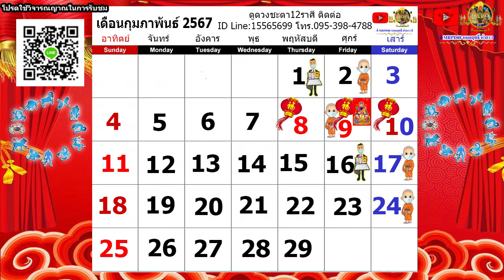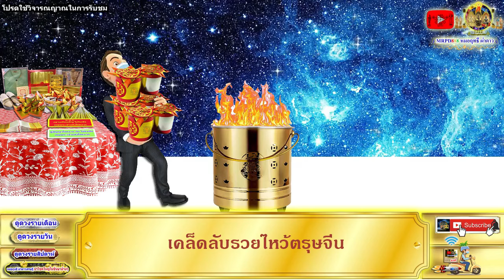ดูดวงรายเดือน ลัคนา/ราศีกรกฎ เดือนกุมภาพันธ์ 2567 หมอฤทธิ์ ผ่าดาว อัพเดท